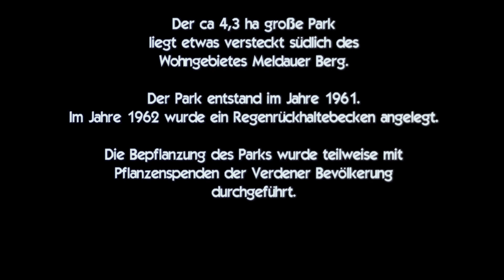Rhododendronpark Verden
Der ca 4,3 ha große Rhododendronpark liegt etwas versteckt am Berliner Ring.Aufgrund des anmoorigen Bodens stand das Gelände für eine Bebauung nicht zur Verfügung.Der Park entstand im Zusammenhang mit dem Bau des Berliner Rings 1961 und der folgenden Wohnbebauung an der Moorstraße. Während des Straßenbaus wurde auf dem Gelände der Bodenaushub gelagert.In dem 1962 beschlossenen Bebauungsplan wurde das Parkgelände räumlich festgelegt und der Bau eines Regenwasserrückhaltebeckens vorgesehen.Das Rückhaltebecken wurde später als Teich errichtet. Dort wird das Regenwasser aus dem Kanalsystem südl. des Meldauer Bergs zwischengespeichert.Die Bepflanzung des Rhododendronparks wurde  teilweise mit Pflanzenspenden der Verdener Bevölkerung durchgeführt.